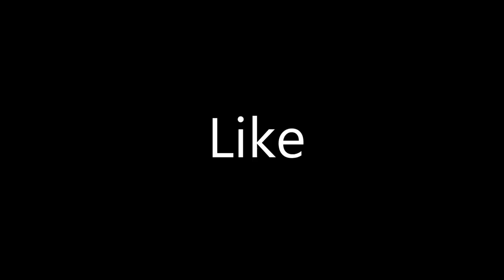Popping Balloon On Head Prank With Sleeping Man!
warning:
There are no serious injuries or injuries in this Prank video. I made fun of this video with my friends and partners. When they found out that they had fun, they enjoyed it.

Please Support us Dhamaka Furti